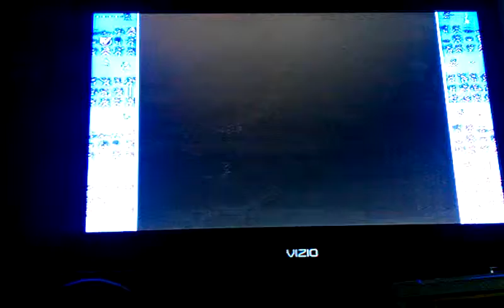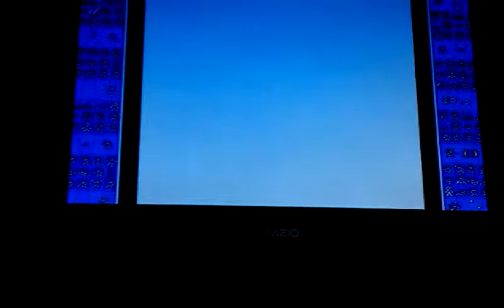Sport stadium megaman 10 let's play part 5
We take the sport robot master strike man